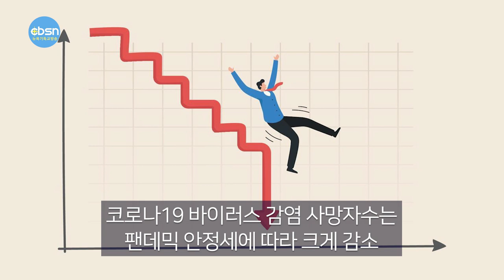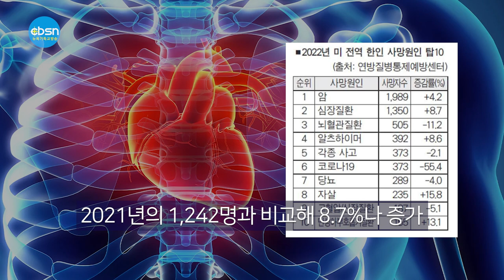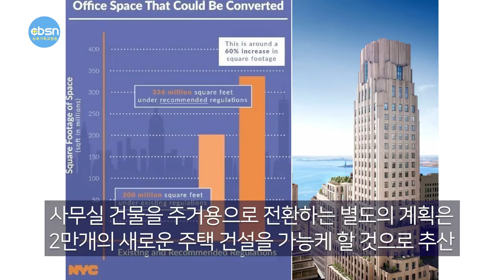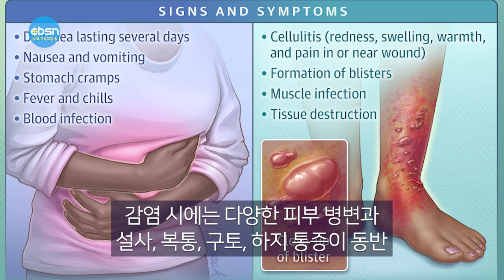뉴욕기독교방송종합뉴스 2023년 8월 18일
(주요뉴스)

▶한인 사망 원인, 암·심장질환·뇌졸중 순
▶뉴욕시, 빈 사무실 주택으로 바꾼다
▶뉴욕주 ‘비브리오 패혈증’ 주의보
▶팰팍 한인회, 마라토너 권이주 일생 조명

(기사본문)

▲미주 한인 사망 원인, 암·심장질환·뇌졸중 순

미국내 한인들의 사망 원인 중 최다는 여전히 암과 심장질환이며 지난 한 해 동안 이같은 원인으로 미 전역에서 사망한 한인 수가 증가한 것으로 나타났다. 반면 코로나19 팬데믹 사태 당시 급증했던 코로나19 바이러스 감염으로 인한 사망자수는 팬데믹 안정세에 따라 크게 감소한 것으로 집계됐다.

최근 연방질병통제예방센터(CDC)의 잠정 집계 자료에 따르면 지난 2022년 미국에서 암으로 사망한 한인은 1,989명으로 2021년의 1,908명과 비교해 4.2%가 늘어났다. 또 심장질환으로 사망한 한인은 1,350명으로 2021년의 1,242명과 비교해 8.7%나 증가했다.

두 질환은 전년도와 마찬가지로 전국 한인 사망원인 1, 2위를 나란히 차지했다.

3위는 뇌혈관질환 (뇌졸중)으로 505명으로 집계 됐으며, 이어 알츠하이머 392명, 의도치 않은 각종 사고 373명, 코로나19 373명, 당뇨 289명, 자살 235명, 고혈압 및 고혈압성 신장질환 187명, 만성하부호흡기질환 155명 등의 순으로 10대 한인 사망원인으로 꼽혔다.

이중 알츠하이머, 자살, 만성하부호흡기질환이 2021년도보다 소폭 늘었고 나머지는 줄었다. 전체 한인 사망자 수도 줄었다.

코로나19의 경우 2021년에는 863명을 기록하며 암, 심장질환에 이어 3위에 올랐었으나, 팬데믹 안정화에 따라 2022년 큰 폭으로 감소해 6위로 내려왔다.

코로나19 사태가 시작된 2020년에는 무려 1,159명의 한인이 코로나19로 목숨을 잃었는데, 이후 2021년 863명, 2022년 373명까지 합해 3년간 총 2,395명의 한인이 코로나19으로 인해 사망했다.

자살의 경우 감소했다가 다시 늘어나고 있다.

한편 모든 인종을 합한 집계에서는 심장질환이 사망원인 1위, 암이 2위를 차지했지만, 한인만 고려할 경우 암이 1위였다.

뉴욕시가 17일, 주택 부족 문제를 해소하기 위해 사무실 건물을 주택으로 전환하기 쉽게 하고 타임스 스퀘어 남쪽의 제조 지역을 새로운 주거 개발에 열어주는 계획을 발표했다.

뉴욕시는 맨해튼 미드타운 23-40 ST와 5-8 Ave  사이의 제조 지역을 재구획해 더 많은 주택 건설이 가능하도록 하고, 사무실 건물을 주거용으로 전환하는 별도의 계획은 2만개의 새로운 주택 건설을 가능케 할 것으로 추산된다.

두 계획 모두 시의 의회 승인을 필요로 하며, 내년 투표를 받을 것으로 예상된다.

에릭 아담스 뉴욕시장은 “세상은 변화했다. 우리는 그것에 맞게 변화할 준비가 되어 있어야 한다.”고 밝혔다. 아담스 시장은 “뉴요커들이 거주할 공간이 없는데 오피스 빌딩은 텅 비어있는 상황이다. 공실률이 높은 오피스 건물을 주택으로 쉽게 전환하도록 유도해 비즈니스 지구에 활력을 불어넣고, 일자리와 대중교통 접근성이 높은 지역에 주택 공급량을 늘리겠다”고 전했다.

시장이 발표한 계획에 따르면 도시 내 위치에 따라 1977년 이전 또는 1961년 이전에 건설된 건물만 대상으로 한다. 도시는 또한 건축 규제가 주거용 건축을 허용하는 경우 어디든지 건물을 주거용으로 전환할 수 있도록 허용할 방침이다.

현재 이 지역은 제조·오피스 건물만 허용하고 있는데, 주거용 건물도 허용해 오피스를 변환하거나 주거용 건물을 지을 수 있도록 하겠다는 설명이다.

개발자들과 더 많은 주택 건설을 지지하는 당사자들은 뉴욕시의 이러한 계획에 찬사를 보냈다.  크레이머 레빈 나프탈리스 & 프랑켈의 토지 이용 부서 공동 의장인 폴 셀버는 “주거 유닛 수를 확대하는 중요한 단계가 될 것”이라고 말했다.

뉴욕주가 살 파먹는 박테리아로 알려진  ‘비브리오 패혈증균’ (Vibrio vulnificus)주의보를 내렸다.

뉴욕과 커네티컷주 보건 당국은 16일 최근 서폭카운티 한 주민이 비브리오 패혈증으로 사망했다면서 이같은 주의보를 발령했다.

서폭카운티 사망자에 앞서 인근 커네티컷주에서도 최근 3명이 비브리오 패혈증에 감염돼 2명이 사망하고 1명은 현재 입원 중이라고 보건국은 설명했다.

한편 비브리오 패열증은 비브리오 패혈증균에 오염된 굴, 조개 등 어패류를 생식하거나 피부의 상처를 통해 감염됐을 때 발생하는 질환이다. 이 균은 특히 여름철 해수온이 상승하며 왕성하게 활동하고, 감염 시에는 다양한 피부 병변과 설사, 복통, 구토, 하지 통증이 동반된다.

캐시 호쿨 주지사는 “뉴욕주에서 비브리오 패혈증 사망자가 나왔다” 며 “감염지 등 추가조사가 진행 중이지만 주민들의 경계 및 책임감 있는 예방조치가 필요하다”고 강조했다.

▲팰팍 한인회, 마라토너 권이주 초청 달리기 일생 조명

팰리세이즈팍한인회(회장 오대석)는 12일(토) 오전 Gdenti 본사에서 마라토너 권이주씨 내외를 초청해 ‘홀로 뛰고 함께 달린다’는 주제로 그의 달리기 일생을 조명했다.

권이주 씨는 보스톤, 뉴욕, 시카고, 베를린, 런던 마라톤을 완주하여 세계 6대 메이저 마라톤을 완주한 자에게 주는 ‘6대 마라톤 완주 메달’을 권이주, 권복영 내외가 동시에 받았다. 이는 한국인 최초의 기록이다.

이날 폴 김 시장은 “권이주 선생은 마라톤을 평생 223회 이상 완주한 기록을 갖고 있으며 미대륙횡단 최초 완주 기록의 보유자”라고 말했다.

또 팰팍한인회 오대석 회장은 지난 5월, 한인 마라톤클럽 리달리아(회장 최호규)를 방문하여 “자랑스런 팰리세이즈팍 한인‘으로 선정하며 축하했다.